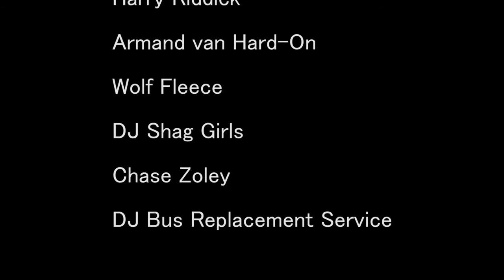Chin Stroke Records 2015 UK Tour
Bold. Iconoclastic. Traumatic in its beauty.

Presented here are fragments of the 2015 Chin Stroke Records UK tour, featuring a selection of the label's most celebrated and important contributors.

Our gratitude is offered to the people and promoters of Glasgow, Newcastle, Dublin, Margate, Brighton, Hastings, London and Bristol.

In order of appearance:

Queerhawk
Kev the Beast
DJ Dadmagnet
Edwin Triumph
Prophet Zebadiah
DJ Detweiler
DJ Stretchmark
Harry Riddick
Armand van Hard-On
Wolf Fleece
DJ Shag Girls
Chase Zoley
DJ Bus Replacement Service